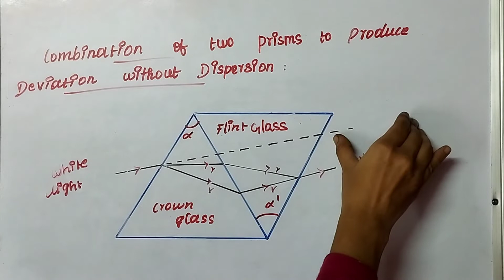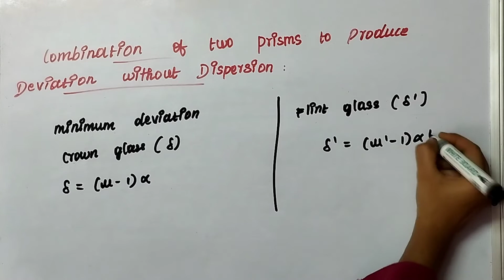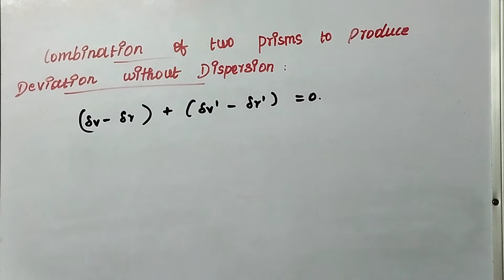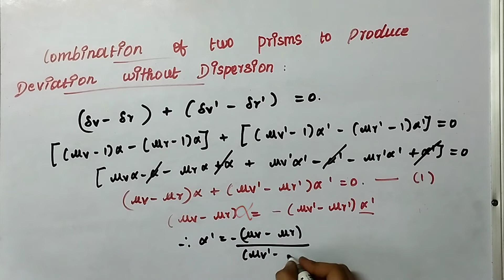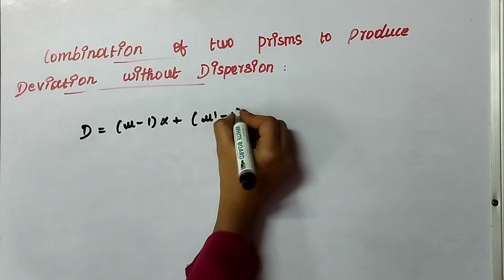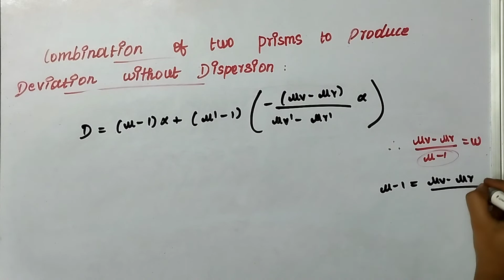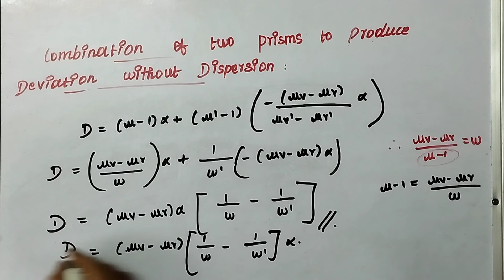Combination of two prisms to produce deviation without dispersion ‎@Study Materials From Sai